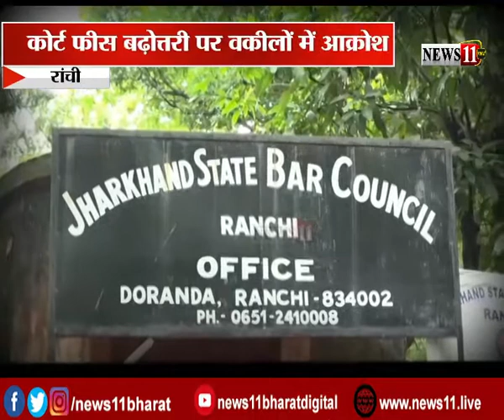कोर्ट फीस बढ़ोतरी पर वकीलों में आक्रोश, सोमवार को न्यायिक कार्य से दूर रहेंगे वकील